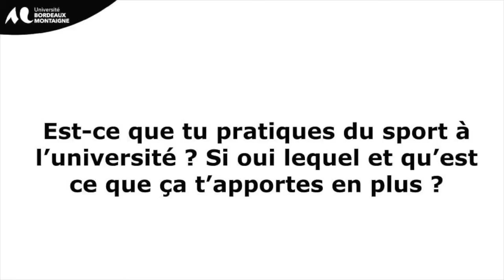A la découverte des sportifs de haut et bon niveau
Chaque Jeudi découvrez le portrait de l’un de nos sportifs de haut et bon niveau de
l’Université Bordeaux Montaigne.
Aujourd’hui on vous emmène à la découverte de Alexis Truchis.